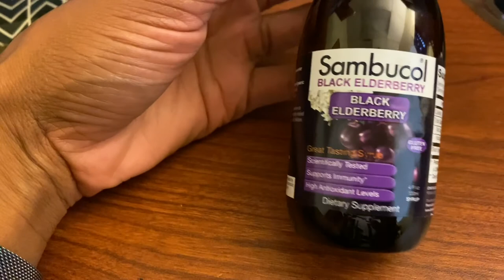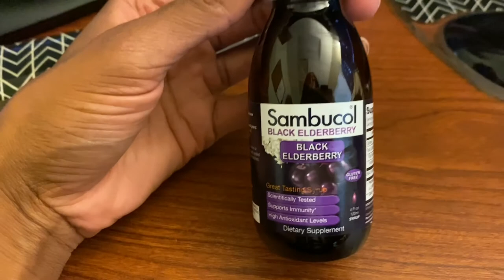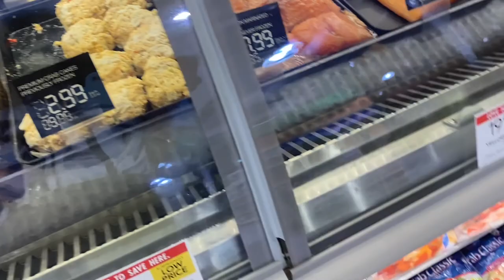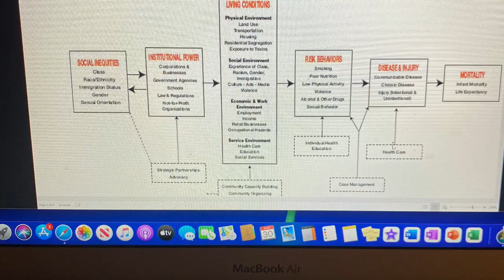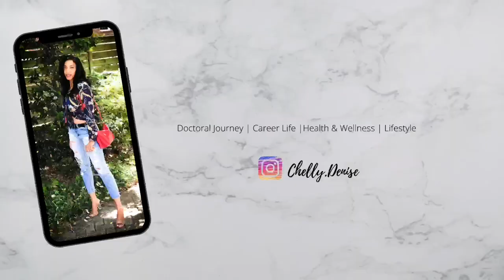A DAY IN THE LIFE OF A PUBLIC HEALTH DOCTORAL STUDENT | FULL TIME JOB | 8-5 VLOG | LATE NIGHT CLASS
A DAY IN THE LIFE OF A PUBLIC HEALTH DOCTORAL STUDENT & FULL TIME PUBLIC HEALTH PROFESSIONAL | LATE NIGHT CLASS